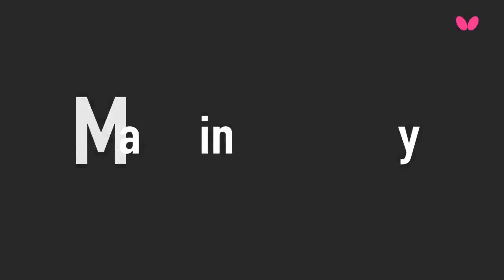2018 Thailand Junior & Cadet Open Highlights | Kuang Li vs Xiang Peng (CBS Final)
Review all the highlights from the Kuang Li vs Xiang Peng (CBS Final) Match from the 2018 Thailand Junior & Cadet Open